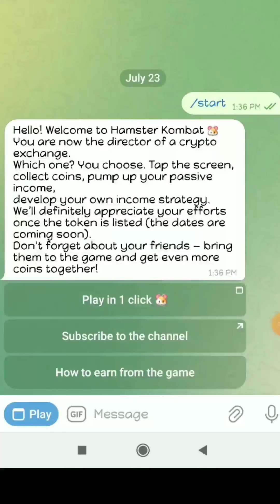19 August Hamster Combat Daily Cipher Code Today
August 19 Hamster Kombat Daily Cipher Morse Code today August 19 2024. Get 1,000,000 free coins, tokens airdrop.

- Hamster Kombat
- Daily Cipher
- Hamster cipher
- Hamster
- how to get daily cipher on Hamster kombat
- hamster kombat daily cipher code August 19
- hamster kombat daily cipher Morse August 19
- hamster kombat daily cipher August today 19
- hamster kombat daily cipher August 19
- hamster kombat daily cipher combo 19 August
- 19 August daily cipher
- daily Cipher Hamster Kombat August 16

This video you with Hamster Kombat solutions like;
- Hamster Kombat
- Daily Cipher
- Hamster cipher
- Hamster
- hamster kombat daily cipher August today 15
- hamster kombat daily cipher August 13
- hamster kombat daily cipher Morse August 16
- hamster kombat daily cipher 13 August today
- 16 August daily cipher
- daily Cipher Hamster Kombat today August 13